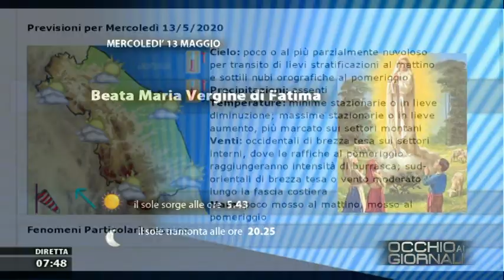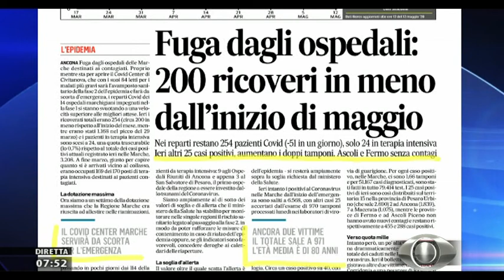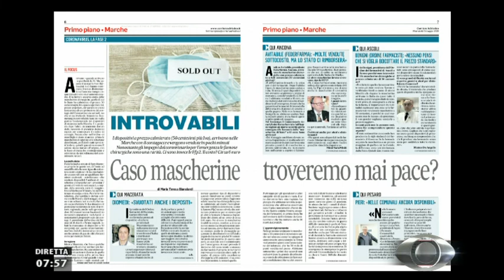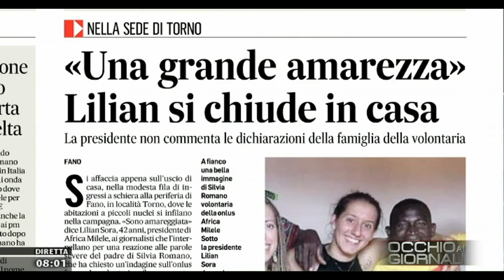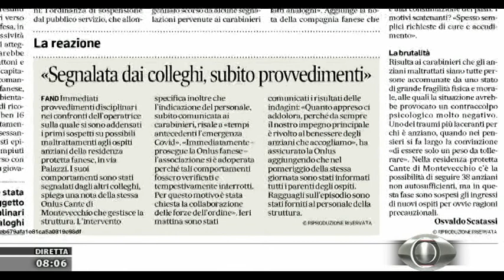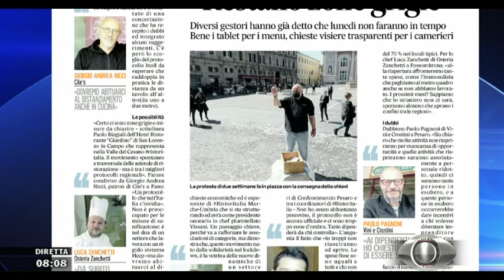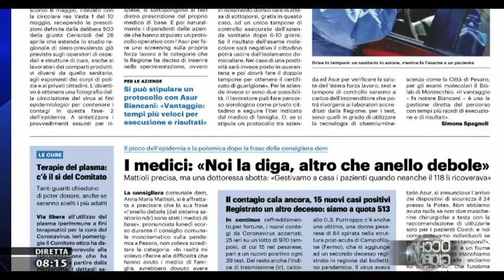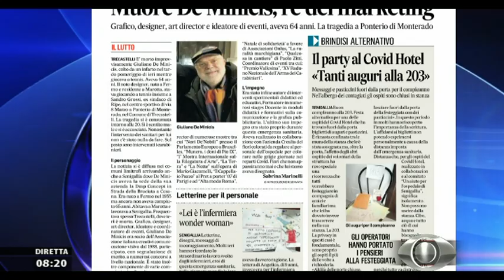Occhio ai Giornali 13 maggio 2020